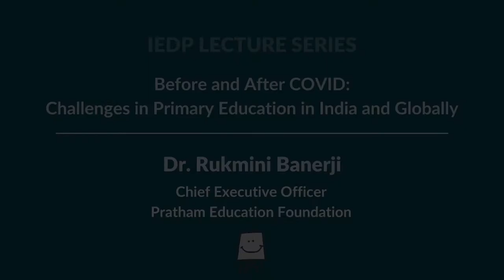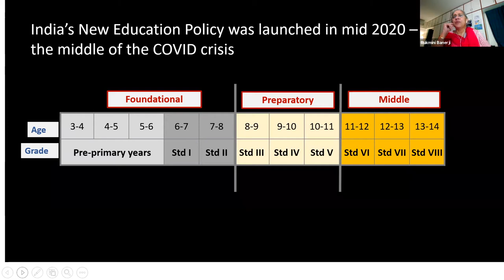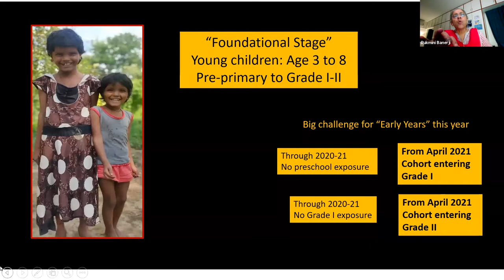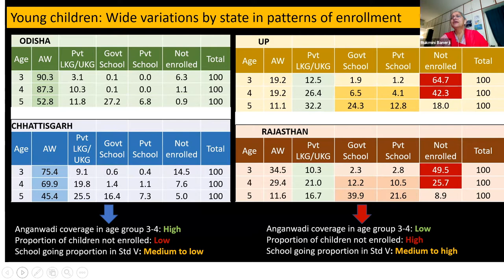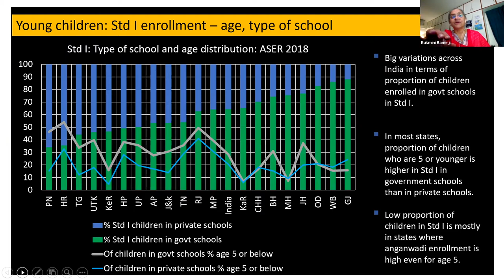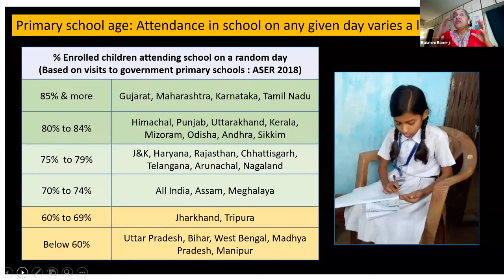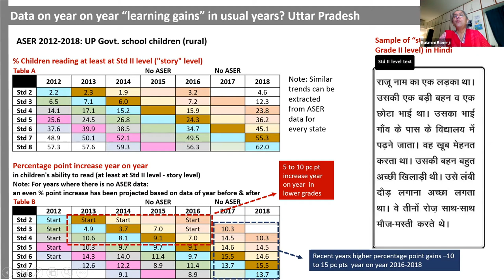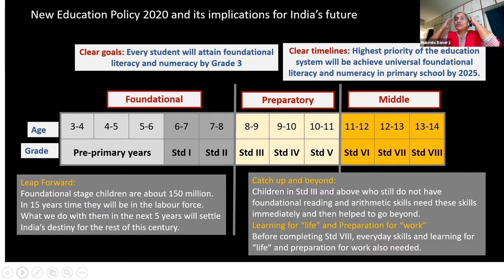IEDP Lecture Series: Dr. Rukmini Banerji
Dr. Rukmini Banerji has been with Pratham since 1996. She has extensive field experience in program design and implementation in rural and urban areas. Rukmini also led Pratham’s research and assessment activities, including the well-known Annual Status of Education Report (ASER) effort from 2005 to 2014. She took over as CEO of Pratham in July 2015.

Initially trained as an economist in India, she did her BA at St. Stephen’s College and attended Delhi School of Economics. She was a Rhodes Scholar at Oxford University and completed her PhD at the University of Chicago. Rukmini worked as a program officer at the Spencer Foundation in Chicago for several years before returning to India in 1996.

In 2008, Rukmini was awarded the Maulana Abul Kalam Shiksha Puraskar by the Government of Bihar, India. She was the first recipient of this award. Originally from Bihar, she is now based between New Delhi and Pune. Rukmini writes frequently on education in both Hindi and English dailies in India and enjoys writing books and stories for children.

Have you followed us on Social Media? If not, you can do so using the handles below: